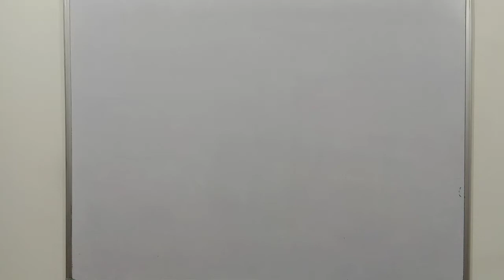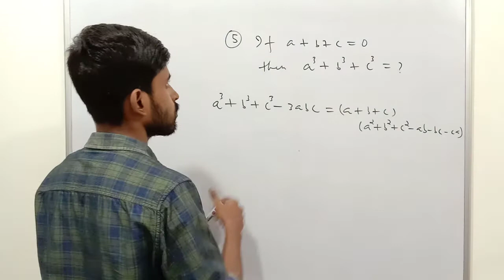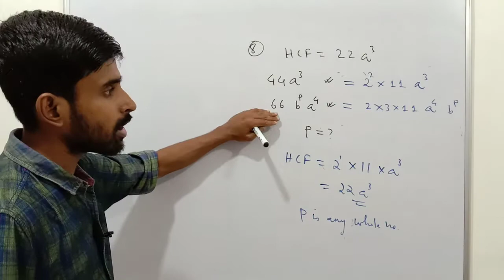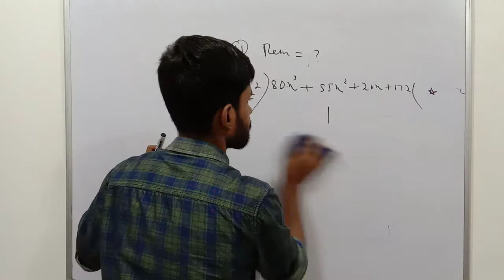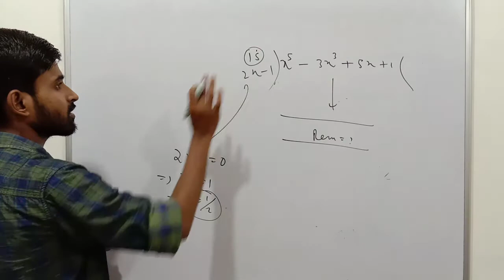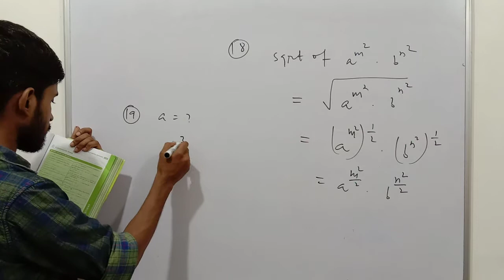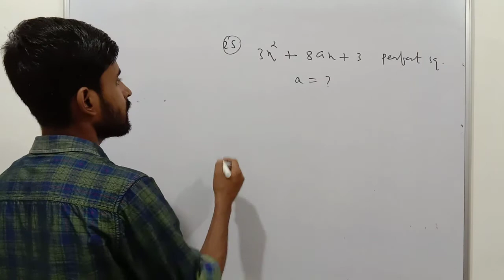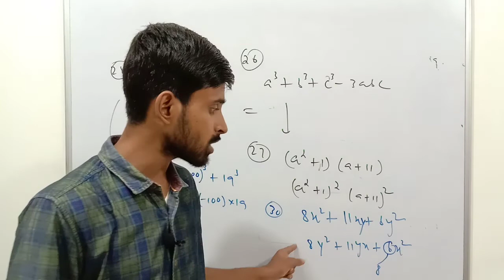Class 9 | Polynomials and Square Roots | Very Short Answer Type Q | Pearson IIT Foundation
🕮 Class 9 Pearson IIT Foundation Series Mathematics
🧮 Unit III: Algebra
🧮 Chapter 6: Polynomials and Square Roots of Algebraic Expressions
✅ Classroom Wing: Very Short Answer Type Questions

Support us :
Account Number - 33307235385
IFSC- SBIN0000117